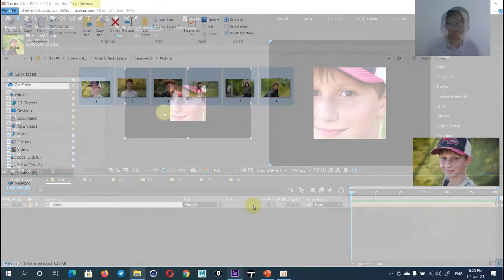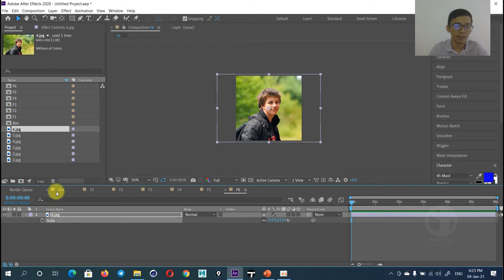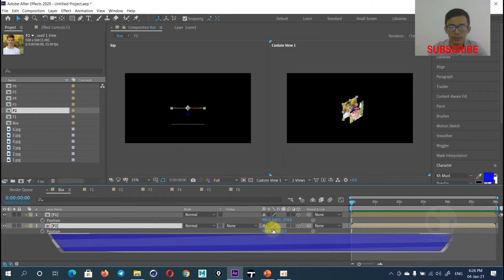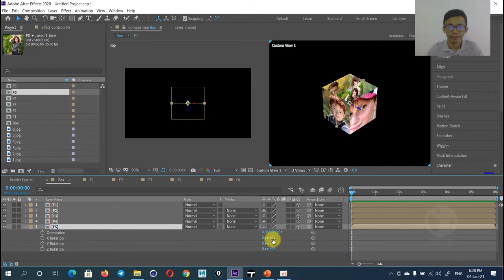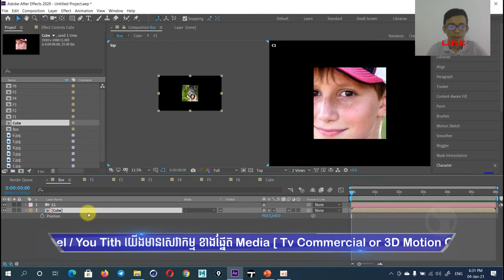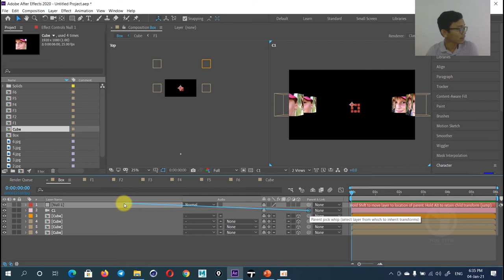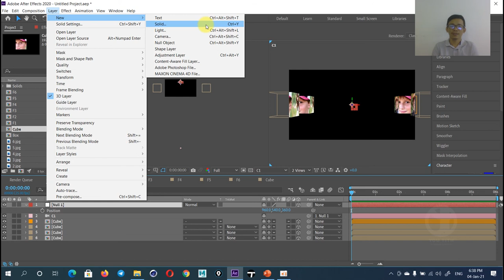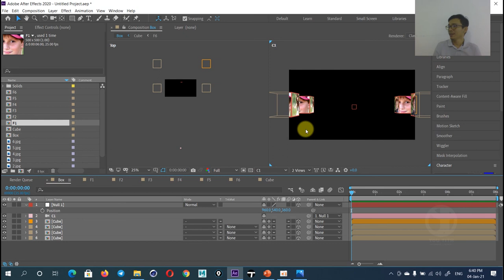After Effect Kh Tutorial_​How to make 3d Box with 6 Picture _មេរៀនទី3_ពន្យល់ជាភាសាខ្មែរ _លោគ្រូទិត្យ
មក ដល់ មក ដល់ ...! សម្រាប់ឆ្នាំ​២០២១
ខ្ញុំនឹងចែកពេលវេលាដើម្បី ​upload my Video Tutorial អោយបានច្បាស់លាស់
ដូចនេះប្អូន​ៗ​ ដែរចង់រៀនសូមចូលទៅតាមតារាងពេលវេលា នឹង​ link ខាងក្រោម :

👉👉👉 All Command in Video  :
                A - After Effect Tutorial
                B -  After Effects Basics
                C - After effect [ How to make 3d Box ]

all Video Tutorial in Channel I use Program :
        1- Adobe Master  Collection CC
        2- Cinema 4D
        3- Autodesk 3Ds Max
        4- Autodesk Maya
        5- AutoCAD
        6- Lumion
        7- SketchUp
        8- Cartoon Animator
        9. Blender ...

👉👉If You Want Supply ME  :
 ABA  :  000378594